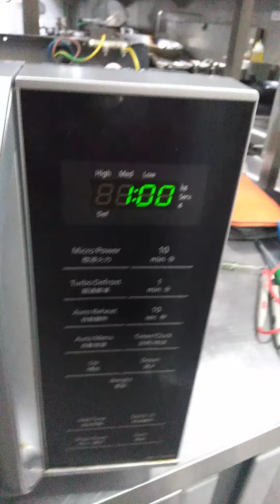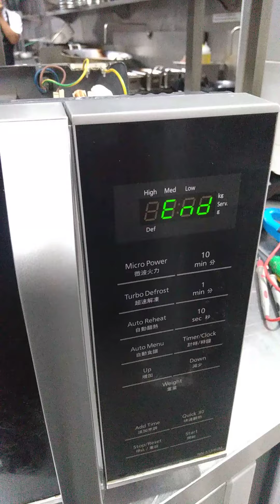Tes microwave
pengetesan microwave